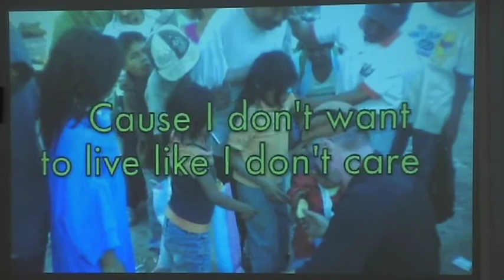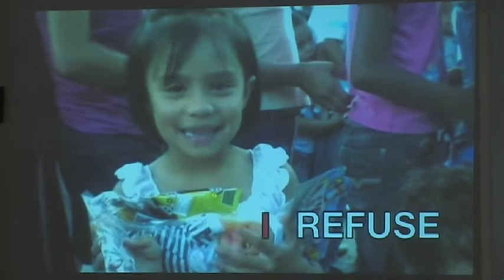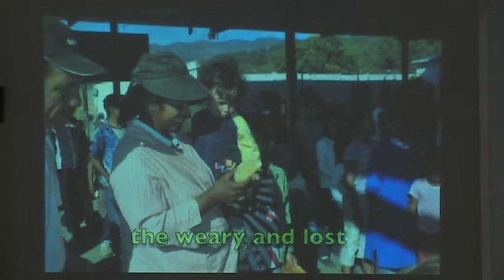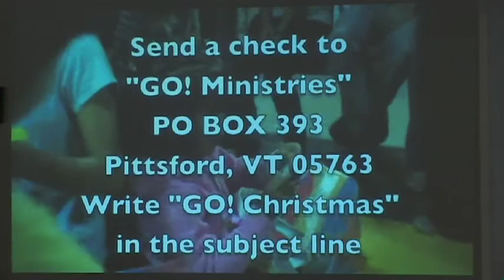BRING CHRISTMAS TO KIDS IN GUATEMALA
IF YOU HAVE NEVER WATCHED ONE OF OUR VIDEOS BEFORE, PLEASE WATCH THIS ONE.  YOU... YES, YOU READING THESE WORDS ... CAN GIVE A CHILD IN GUATEMALA A CHRISTMAS THEY WILL NEVER FORGET ... AND MAYBE YOU CAN GIVE AN ENTIRE TOWN FULL OF CHILDREN THAT GIFT. ASK YOURSELF: "CAN'T I DO THAT?" THEN, WAKE UP CHRISTMAS MORNING KNOWING YOU HAVE BROUGHT JOY TO CHILDREN YOU WILL NEVER KNOW, BUT WHO WILL NEVER FORGET.  MERRY CHRISTMAS!